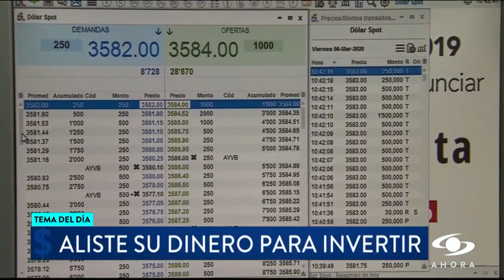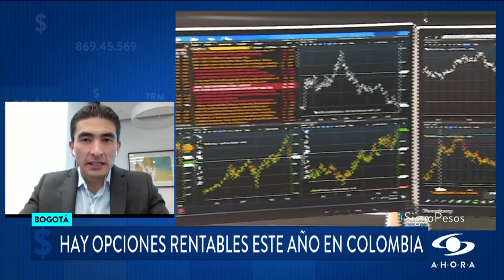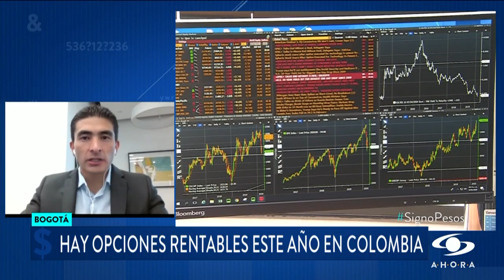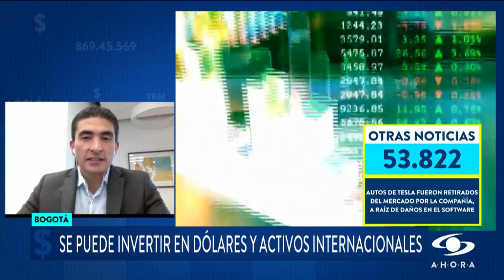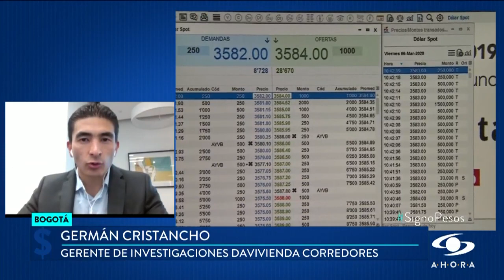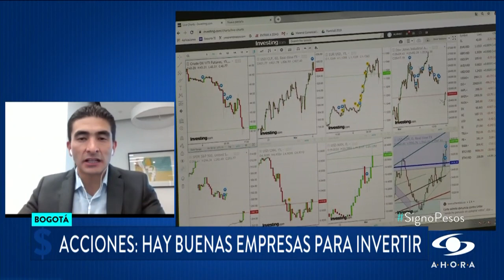Aliste su dinero: hay buenas predicciones para invertir en Colombia durante el 2022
A pesar de las predicciones políticas y dificultades económicas, en algunos campos hay buenas oportunidades para invertir y sacar ganancias en Colombia durante este año.

De acuerdo con expertos, los bonos de deuda serían una muy buena opción para invertir,

Germán Cristancho, gerente en investigaciones de Davivienda Corredores, estuvo en SignoPesos para explicar en qué se puede invertir durante el 2022.